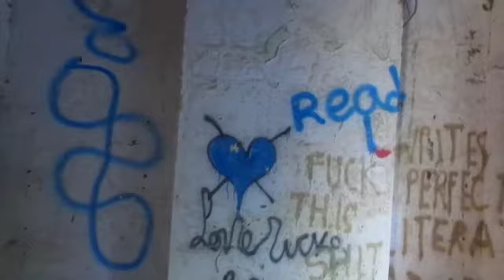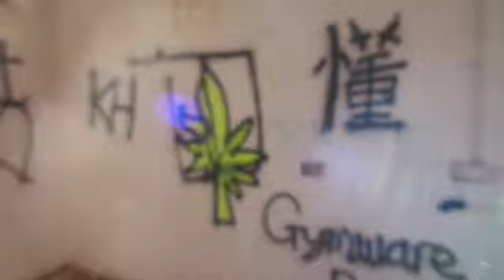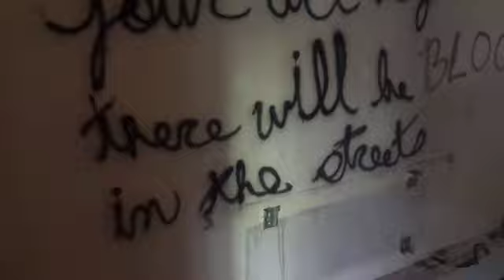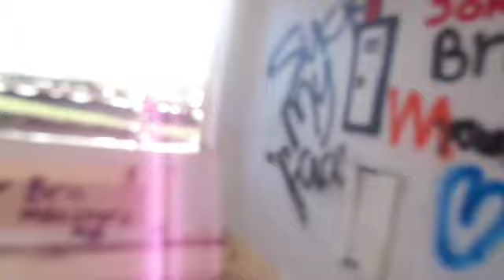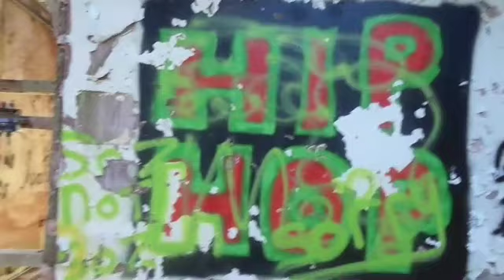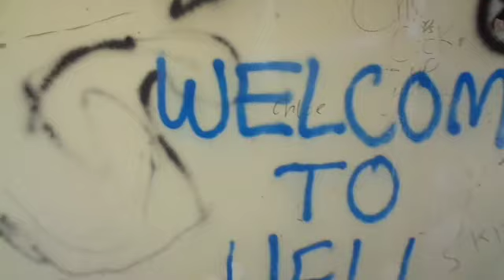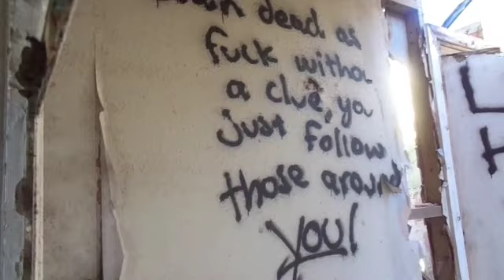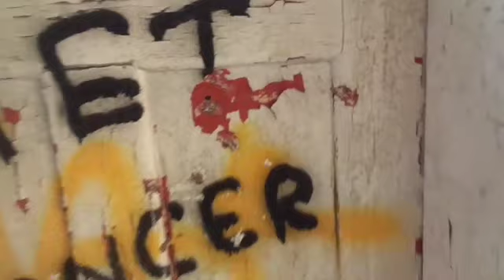Creepy abandoned hospital in Bangor North Wales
This is Minffordd abandoned hospital in Bangor North Wales, its been derelict since 2006